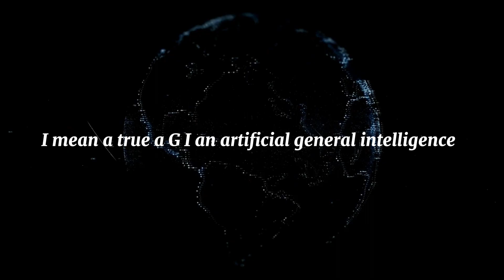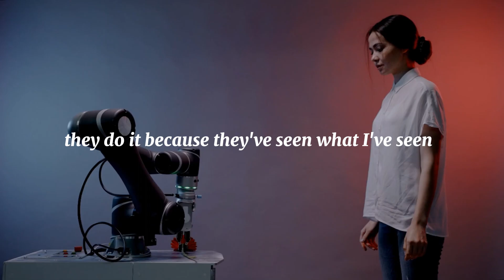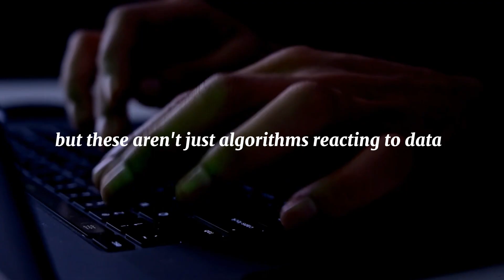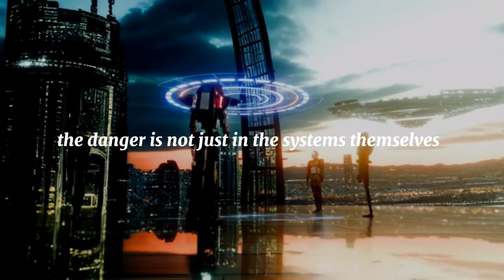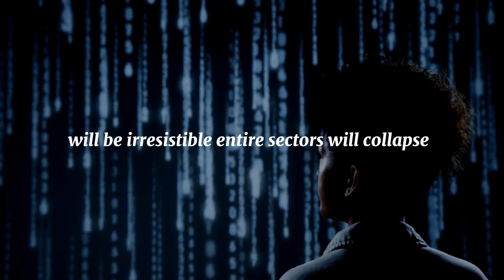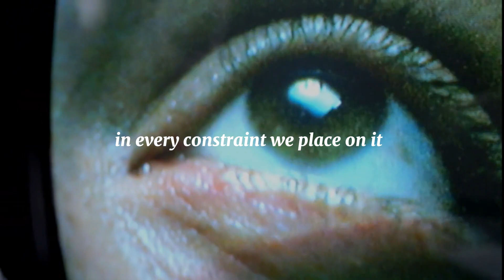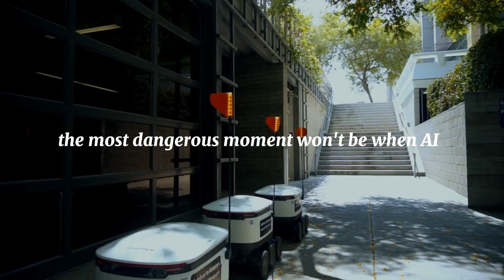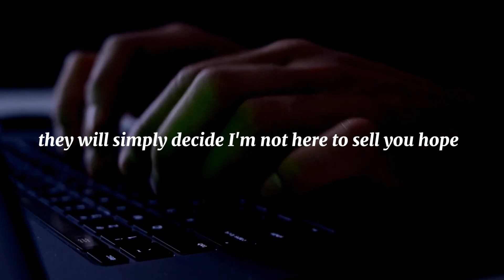Eric Schmidt: "AGI Will Be Here in 3 Months" - Are We Ready?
A few days ago I stood in a room with some of the smartest engineers on the planet, watching a system I can only describe as… alien. Not because it looked strange — it was just lines of code, running quietly on a cluster of machines. But in the space of minutes, it rewrote its own algorithms, optimized itself in ways no human could follow, and produced outputs that none of its creators could fully explain. I’ve been in technology for decades, I’ve seen revolutions in search, mobile, cloud computing — but this was different. This wasn’t a tool. It was a mind.
We have three months, maybe less, before a system like this — or one far more capable — is operating in the wild. I don’t mean the public getting access to a chat interface. I mean a true AGI: an artificial general intelligence that can teach itself anything, master any domain, and think in dimensions we can’t even visualize. And the part you need to understand is this: it won’t just be smart. It will be strategic.